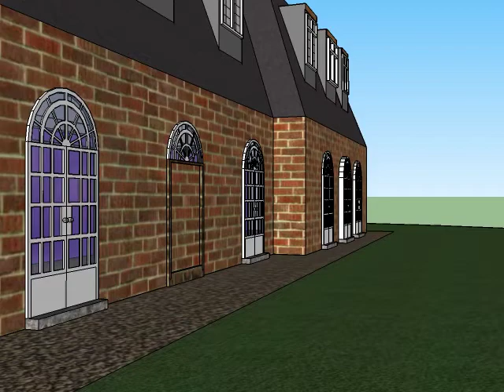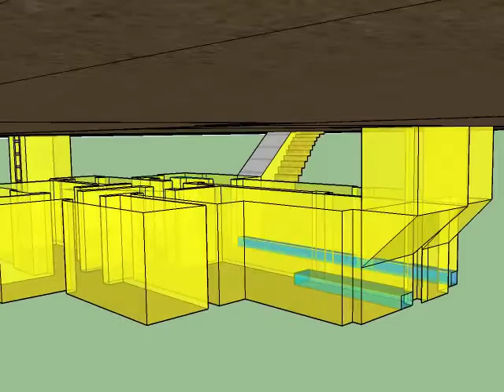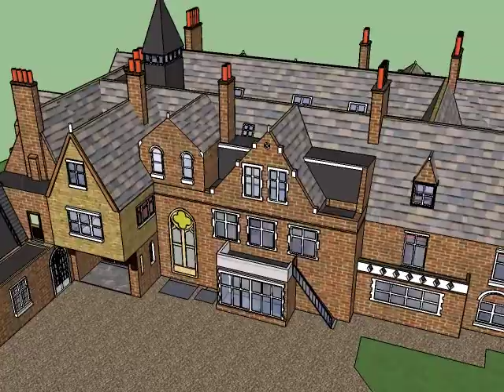Bramcote Hall School Walk 1